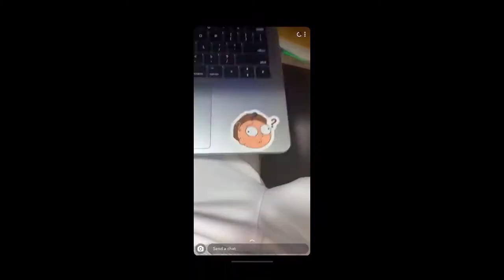TessaDrawsAlot LLC YouTube | New Venture Pitch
Hi! My name is Contessa Whilby and I am the founder of TessaDrawsAlot LLC. I started my business because I wanted to fill in the gap; I did not see much diversity in mainstream media and that needed to change. My business aims to create a safe place where individuals can feel comfortable being themselves no matter their shape, size, complexion, ethnicity, or identity. With your help, we can make this come true! The link to the pitch is listed down below, and a sign-up will be required, but it should not take any longer than 5 minutes.